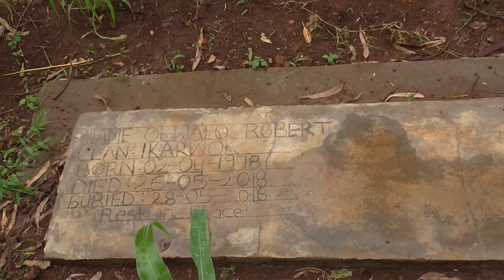Robert Olwalo 1978 - 2018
Final resting place of Robert Olwalo, brother of Betty Akayoroit and siblings.